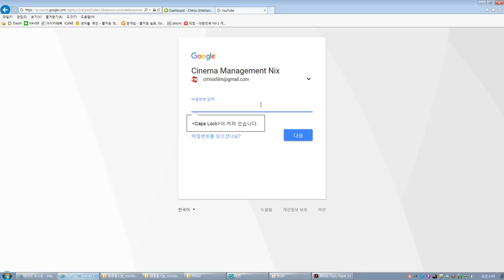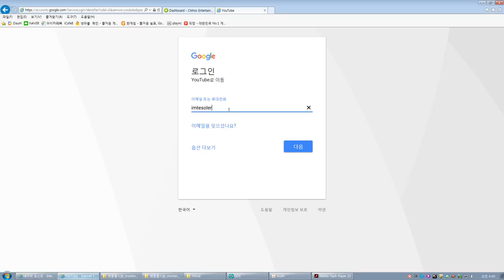Proverbs24 Backshadowin training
This video features the shadowing case of Proverbs24. While in this shadowing narrator do guided shadowing and blind shadowing and lastly echoing through audiorecorder. I wish many student do this shadowing taking advantage of computer system and make it as portfolio or share via SNS.